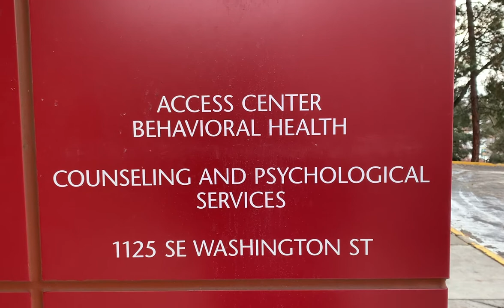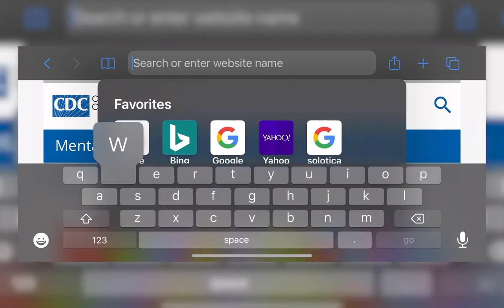Don't Stress it.. Just Take it One Day at a Time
Tips on how to manage you mental health at home during these stressful times in quarantine. Just take it one day at a time and remember you are never alone. For more information about how to manage mental health at home